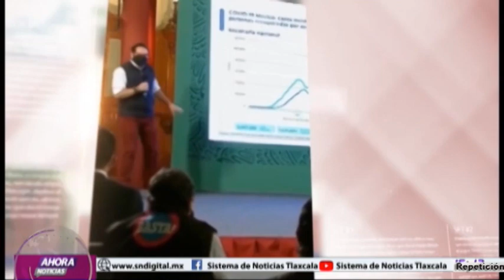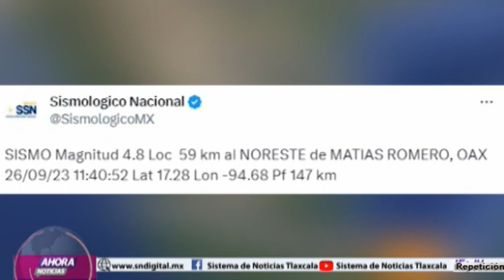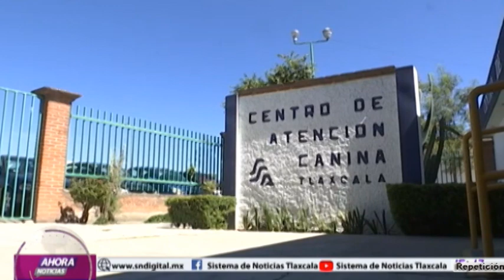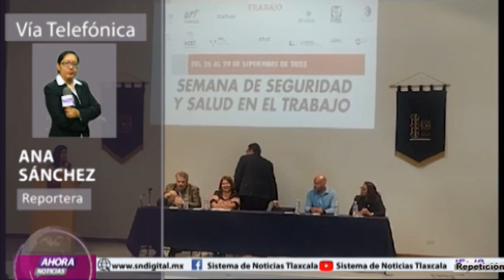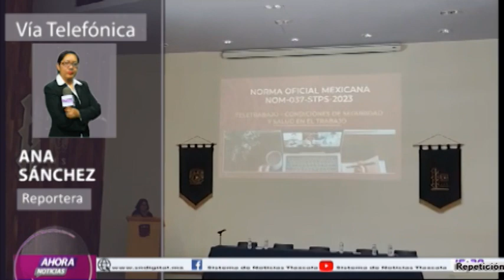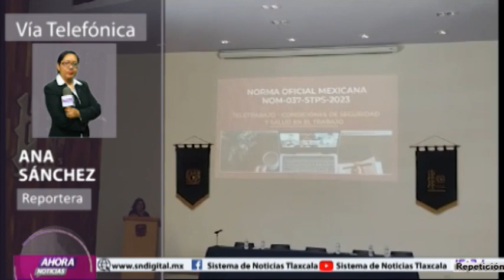NOTICIERO EMISIÓN VESPERTINA 26 DE SEPTIEMBRE DEL 2023